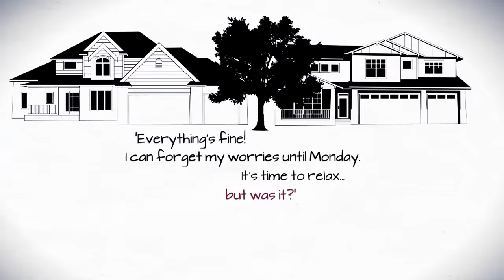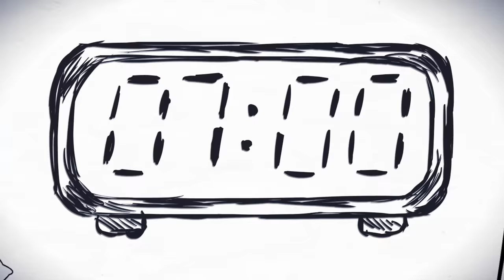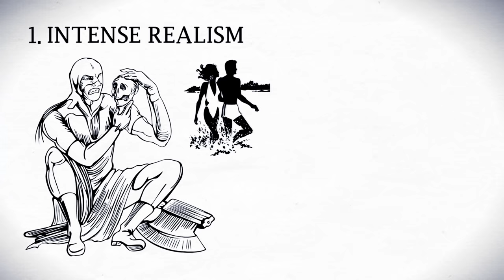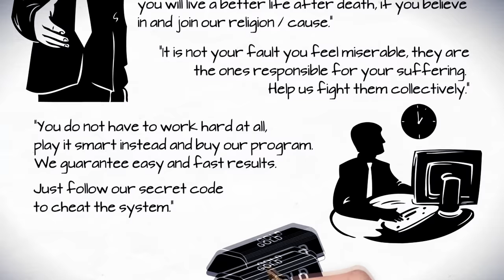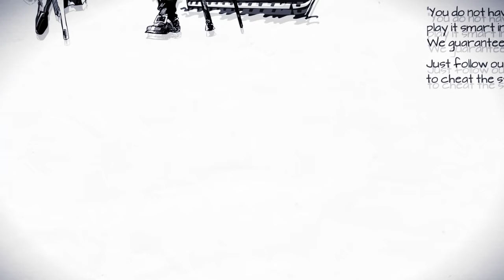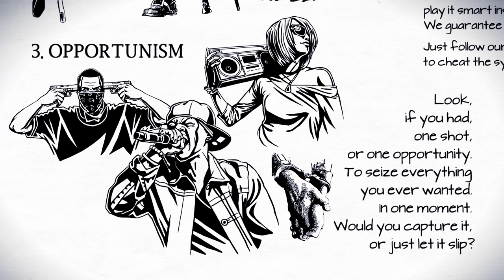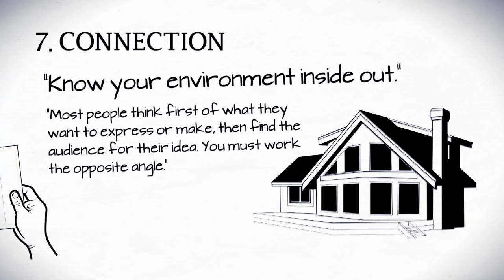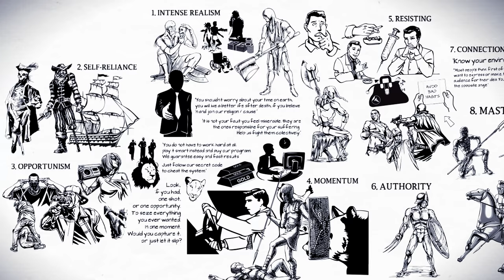THE 50TH LAW BY ROBERT GREENE & 50 CENT | ANIMATED BOOK SUMMARY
Audible - Get 2 FREE audiobooks of your choice

I animated my summary of The 50th Law by Robert Greene.
On top of my personal story of facing my fears & anxiety I share my thoughts on all chapters in this incredible, life-changing book. I don’t know where I would be without it.

On Intense Realism,

We live in an age of generalized anxiety. We fear not, if we’ll survive the next attack from an enemy tribe, if we’ll gather and hunt enough natural resources to sustain ourselves or if we’ll find shelter and warmth nearby a fireplace in a cave. While the intensity of the dangers we face lessened throughout human evolution, our sense of fear, an emotion that kept us alive, manifested in a different form, one that greatly limits our potential and our worries dramatically grew in number.

Instead of real threats, we began to fear the loss of material wealth, worry about our status in society, about what the unknown future will bring, about illness and growing old, things as petty and nonessential as the uneducated opinions of people we personally dislike. Not until we have a near death experience or almost lose one of our loved ones are we reminded of what truly matters. And it’s at this point, when we live through a tragedy, that we are aware, that we see the world through our heart… for a couple of days, maybe even weeks, until we forget and get sucked back into focusing on our next promotion, social acceptance and superficial qualities.

See the reality of the world you live in. Question the status quo. Knowledge is power. The more you obtain of it the better off you are. Remind yourself of what’s important to you and what isn’t constantly. We’ve been wired in a way that makes us pay more attention to the negative and black out the positive. You’re aware of this and you don’t let yourself be seduced by comfortable lies, constant outrage and wishful thinking.

Key to living fearless / facing your fears (there’s no difference, it’s really just semantics) is knowing your environment like the back of your hand.

On Mortality,

We are going to die. There is no way around it. You fear death, because you fear life. If you were living life to the fullest, you’d be prepared to die at any moment. Like let’s imagine for a second, this was our final destination, I know it’s a scary thought, but bear with me. If we asked ourselves right now “Did I truly live the life I wanted and make the most out of it?” The answer for most of us is “No, not really.”, but here’s the positive. It’s not too late for us, we’re very fortunate to have opportunities that our ancestors couldn’t even dream up. You can start right now and if you’ve already started, you can keep going. Every morning you wake up is a blessing. You might not see that, because you hate your job, I’ve been there, but that doesn’t mean you hate life. Your job is the problem. It’s designed to waste your life, so the people you’re working for live all the memories & stories that you deserve. I’ll go hard on this subject very soon, on how to make the system work for you, not the other fucking way around.

Live an extraordinary life. Your days are numbered. You won’t get another chance. This is what you’ve got. You can play and win the game with the hand you’ve been dealt. It’s up to you how well you execute, no matter the circumstances you were born in. You might have to work harder than everybody else in order for it to pay off in the end, but you can’t expect anything, if you waste your time. Eventually, every second you chose to sacrifice for immediate gratification will accumulate and hit you hard. Value your time, invest it intelligently, know who to have time for and how much, appreciate every moment and you will see positive results. If you fuck up today, start again tomorrow. Not new year’s eve, but the second you wake up, it’s on. Break the devil’s cycle, before you become entrenched in it.

Remember, life is precious, because it ends.